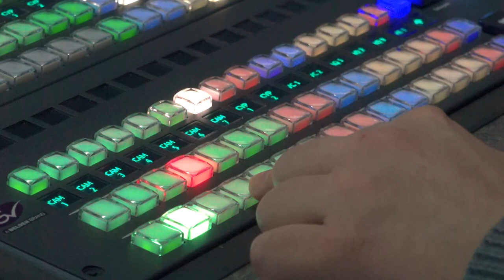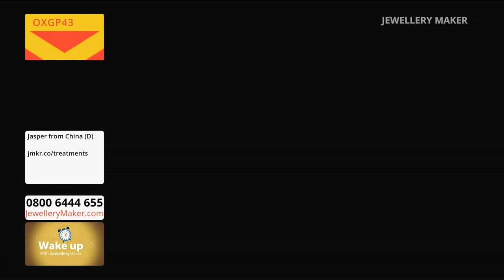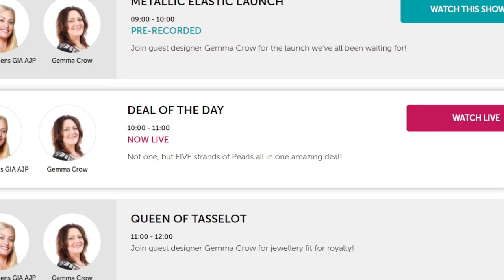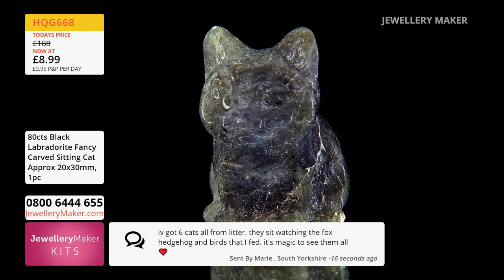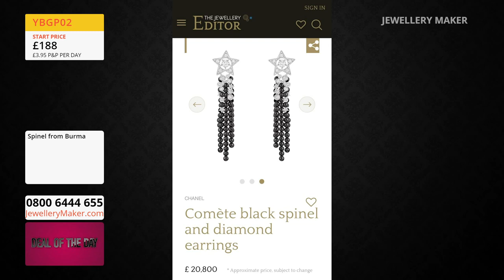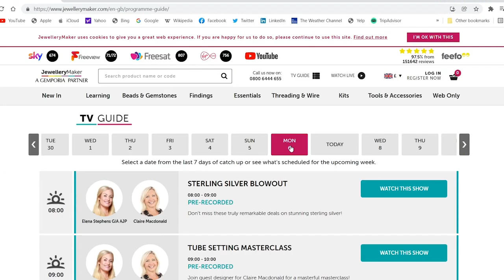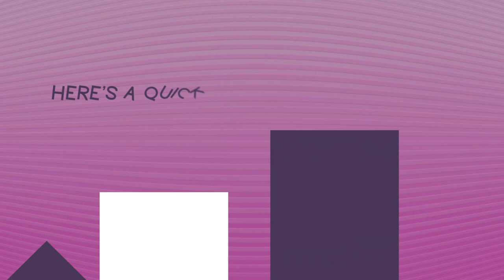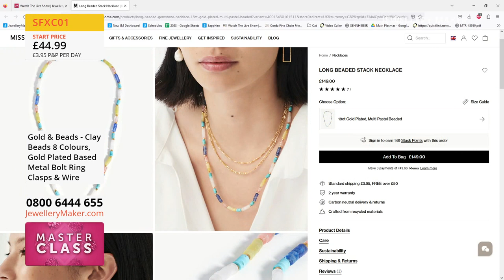Jewellery Maker Live 31/07/23 -- With Elena Stephens GIA AJP & Claire Macdonald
Jewellery Maker Live 31/07/23 -- With Elena Stephens GIA AJP & Claire Macdonald Please note, this is a recording of a live program. Items may be sold out. Please call JewelleryMaker customer service for more information - 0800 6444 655.

Early Bird
08:00 - 09:00
The early bird catches the 925 Sterling Silver Zircon & With Freshwater Cultured Pearl Drop Earrings!

Pretty Pearls
09:00 - 10:00
Join guest designer Claire Macdonald for a display of exceptional jewellery making demonstrations!

10:00 - 11:00
Experience the irresistable allure of lustrous Black Spinel!

Malachite Selection
11:00 - 12:00
Make those around you green with envy, with mesmeric Malachite!

All The Beads
12:00 - 13:00